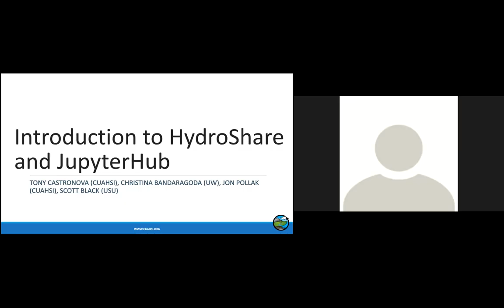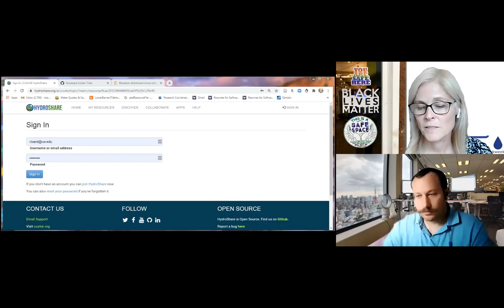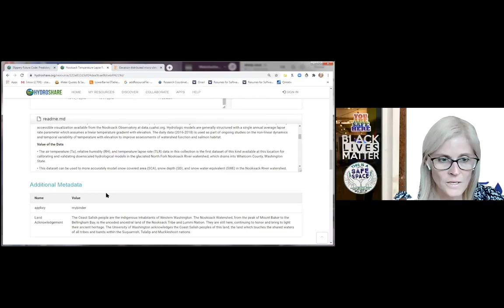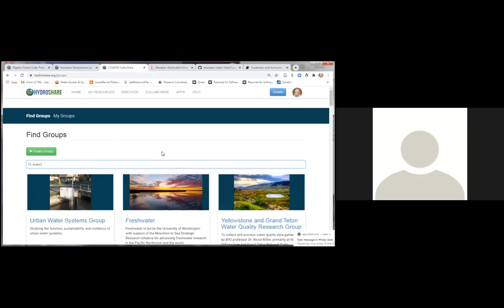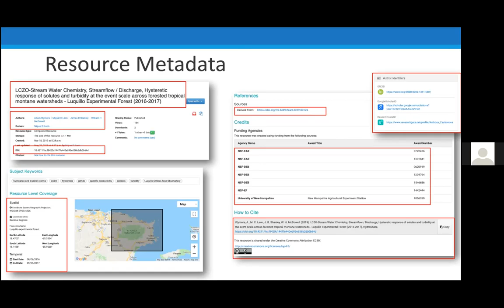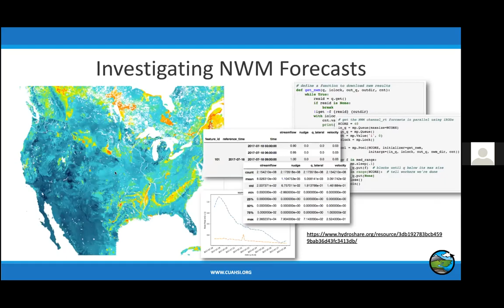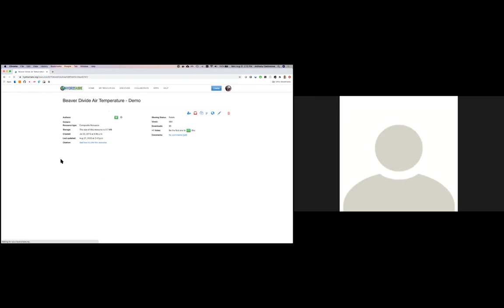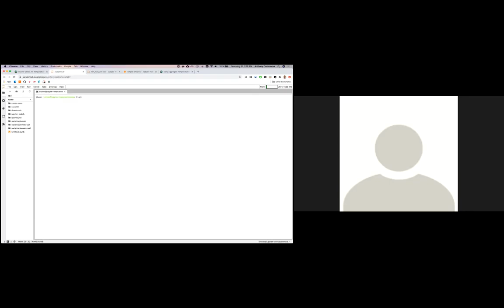Waterhackweek 2020: Bandaragoda, Black, Castronova, and Pollak - Intro to Hydroshare & JupyterHub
As a part of Waterhackweek 2020, Christina Bandaragoda (University of Washington), Scott Black (Utah State University), Tony Castronova (CUAHSI), and Jon Pollak (CUAHSI) gave a tutorial on Intro to Hydroshare & JupyterHub.